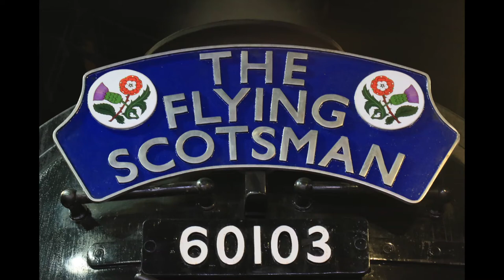Scotsman on the West Somerset Railway - September 2017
To commemorate the first visit of 60103 Flying Scotsman to the South West since its recent restoration, I visited the West Somerset Railway.
This was only one of a few heritage lines in the UK that the locomotive will visit in 2017.
It was very windy on times with numerous showers on the two days I spent on the line.
I chose locations to show the locomotive working.
Apart from the ‘Quantock Belle’, which was made up of 6 coaches, all other services hauled by 60103 were made up of eight coaches.
Due to the load & rail conditions, 60103 was supported at the rear on most runs by a Class 33 diesel or as I filmed on Monday morning by GWR 6960 Raveningham Hall.
I heard that Scotsman had slipped badly on wet rail & came to a complete stand at Watersmeet on Saturday morning after a downpour.
Therefore requiring assistance from 7820 Dinmore Manor.
That service ran over an hour down.
I filmed the trains on Sunday & Monday plus the ‘Quantock Belle’ & ‘Vintage Special’ dinning trains.
The first train behind 60103 on Sunday was unassisted & made a wonderful sight departing Watchet.
Also running was 6960 Raveningham Hall with the non-stop ‘WSR Express’ with eight coaches. Plus, 7820 Dinmore Manor & DMU on service trains.
On Monday afternoon my wife & I travelled behind Flying Scotsman from Bishops Lydeard to Minehead with 6024 KE1 CME Colin Henderson driving. I videoed some of the journey & Minehead shots on my small Canon Legria Camcorder. Some of the video is a little shaky as I didn’t have a tripod!
Our return journey from Minehead was behind 6960 Raveningham Hall hauling the WSR Express.
This video is just a snapshot of my two days videoing the visit of 60103 Flying Scotsman on the WSR.